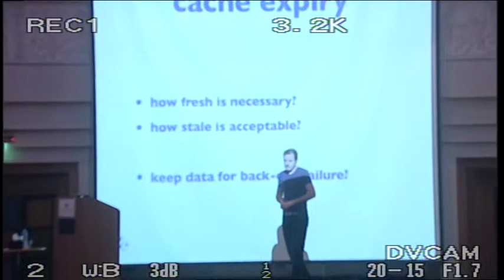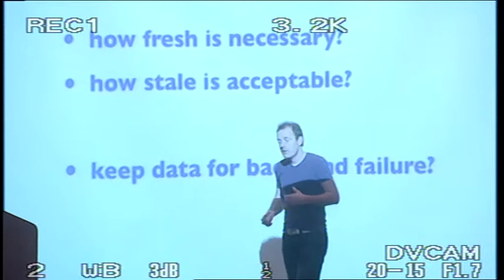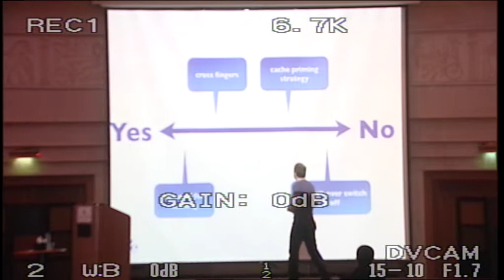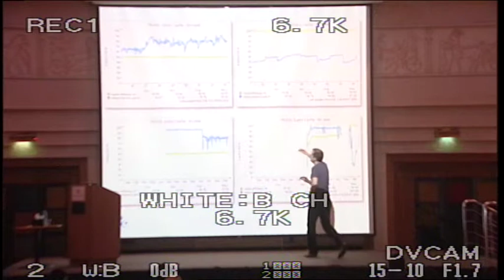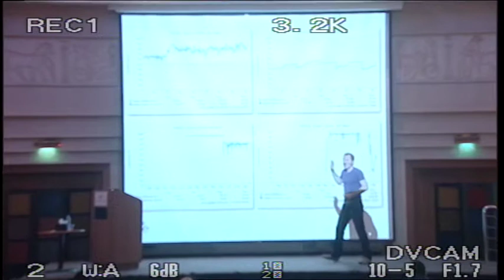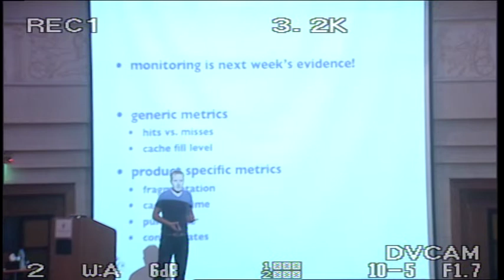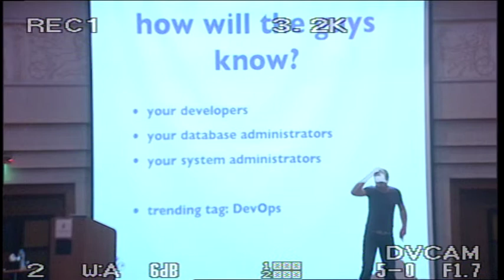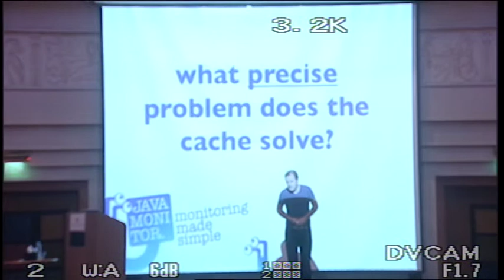JDC2012: Working with Caches by Kees Jan Koster Part2